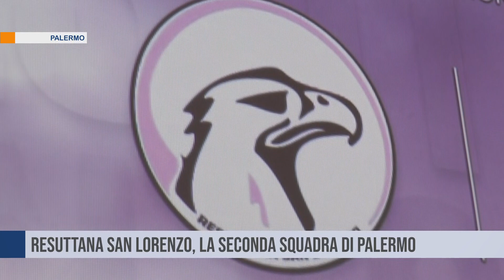TUTTO CALCIO SICILIA - SPECIALE RESUTTANA SAN LORENZO